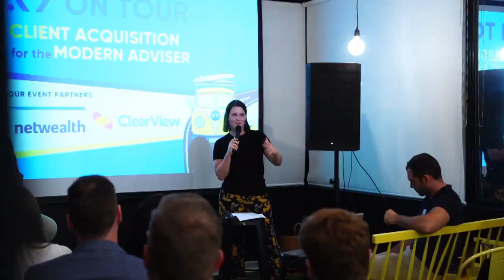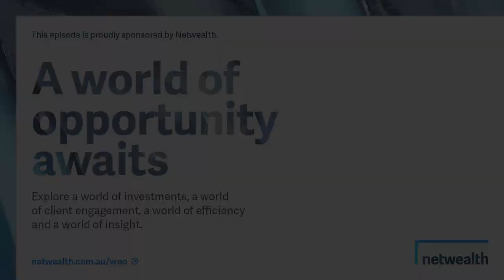AdviceTech Podcast #21 - Ignition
In this week's episode, Peita talks to Brendan Allen Klein, Senior Account Manager at Ignition. They deep dive into the features of the Ignition app, and how it can be used to further improve efficiency.